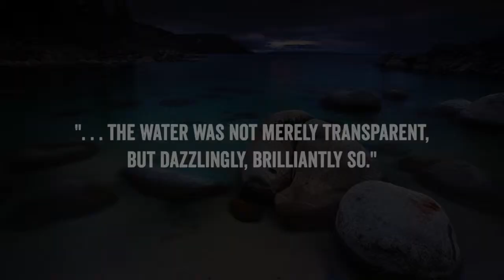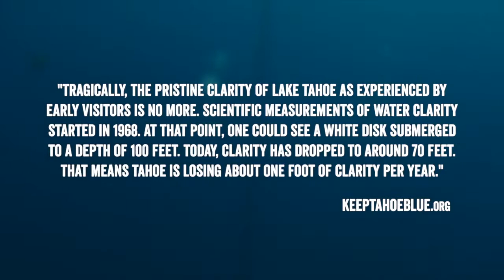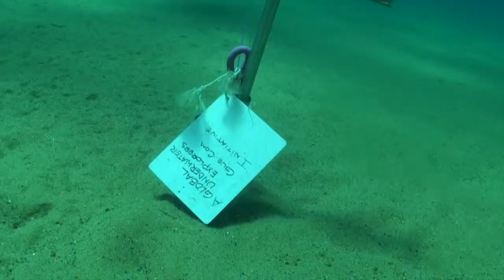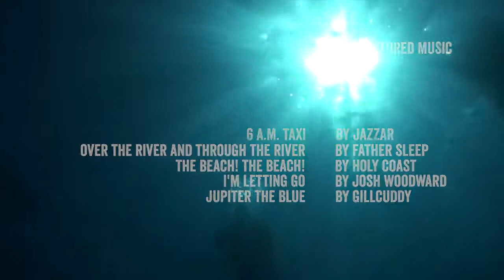Project Baseline: Lake Tahoe, California and Nevada - United States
This video gives an overview of the GUE Project Baseline Lake Tahoe Project area.

Project Area Name: Lake Tahoe
Area Description: Known as the "Jewel of the Sierra", Lake Tahoe is designated as an Outstanding National Resource Water,which is a special designation under the Clean Water Act, because of its clarity and water quality. New Millennium Dive Expeditions begins a focused effort to document the true condition of the lake by reporting strictly on the conditions personally observed while submerged from the nearshore down to 500 feet. Much has been reported as to the efforts of various agencies to protecting the lake, and in some cases there is truth and in other cases denial. We will provide baseline information and let the viewer make the ultimate decision.

Project Baseline empowers passionate citizens to observe and record change within the world's aquatic environments in a way that fosters public awareness and supports political action.